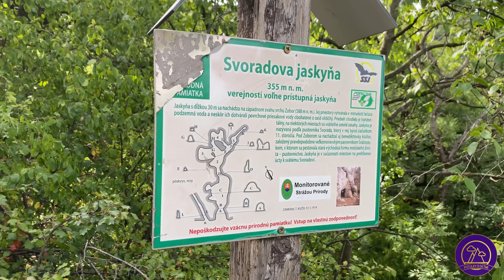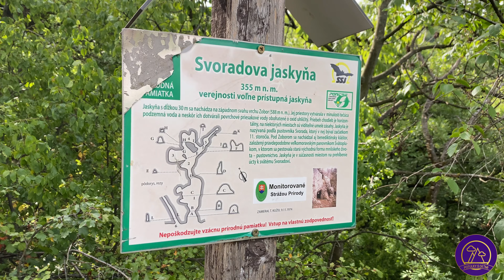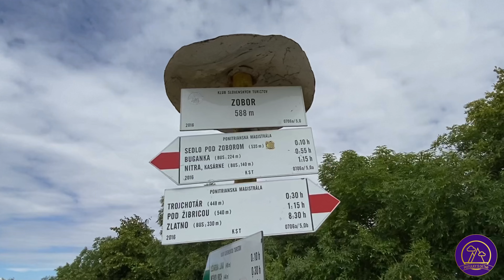Potulky s deťmi (23) - Zobor, Dražovský kostolík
Mohutný vrch Zobor dominantne sa týčiaci nad Nitrou je vynikajúcim vyhliadkovým bodom, podobne ako predvrchol Pyramída, na ktorom sa nachádza zďaleka viditeľný rozhlasový a televízny vysielač. Zobor je zaujímavý i svojou bohatou a slávnou históriou. Na úpätí vrchu stál od začiatku 11. storočia známy benediktínsky kláštor, v ktorom žil sv. Svorad a sv. Benedikt, a v ktorom vznikli Zoborské listiny – najstaršie zachované listiny na Slovensku. Vrch Zobor je prístupný viacerými turistickými chodníkmi, napríklad náučným chodníkom z Nitry (od Liečebného ústavu) či chodníkmi z Dražoviec a Žirian.

Dražovský kostolík je najstarší románsky kostol na Slovensku a má neuveriteľnú atmosféru. Práve tento kostol bol vyobrazený na slovenskej 100 korunovej bankovke vydanej v roku 1941 a 50 korunovej bankovke z roku 1993. Dražovský kostolík je celoročne uzavretý pre verejnosť okrem 29. septembra, keď má meniny Michal a v kostole je svätá omša na počesť archanjela Michala. Podľa legendy upratoval kedysi kostolník tento kostol, keď ho zrazu osvietila veľká žiara. Pozrel smerom k oltáru a uvidel Pannu Máriu s dieťatkom v ruke. Takéto zjavenia sa začali objavovať častejšie a častejšie. Raz jeden pastier počul zvláštnu hudbu, vychádzajúcu z kostola. Keď k nemu prišiel bližšie, nazrel dovnútra. Uvidel tam postavu pripomínajúcu Pannu Máriu, ktorá smutne pozerala na ošarpané steny kostolíka s opadanou omietkou. Dedinčania si až vtedy uvedomili, ako veľmi nechali tento objekt schátrať. Ihneď začali s rekonštrukciou a udržujú ho až do dnešného dňa.